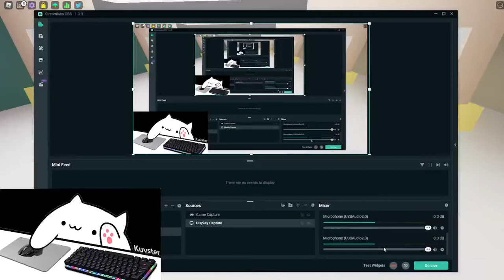THE NEW UPDATE ROCKS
GOOD UPDATE I GUESS